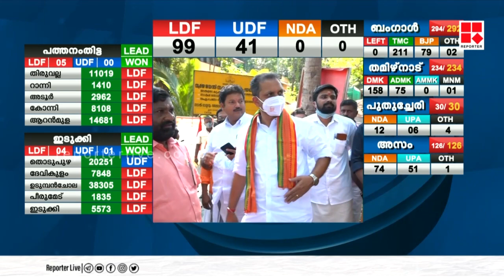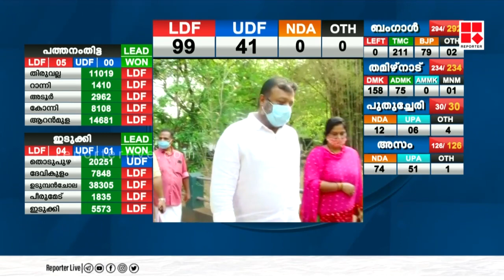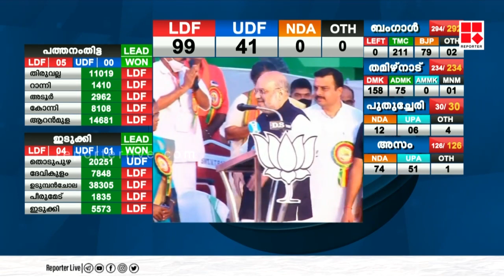നിയമസഭാ തെരഞ്ഞെടുപ്പില്‍ പൂര്‍ണമായി തകര്‍ന്നടിഞ്ഞ് ബിജെപി